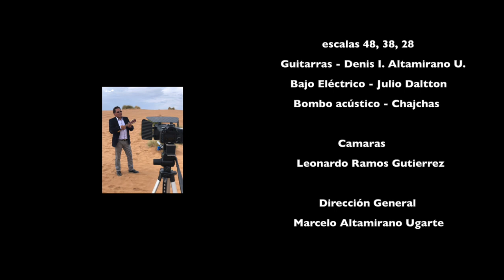QUIRQUINCHO, ORURO QUERIDO - MARCELO ALTAMIRANO UGARTE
De la autoria de grandes Maestros como Gilberto Rojas (quirquincho) y Moisés Soto (Oruro querido), pongo a consideración estos dos temas dedicados a la tierra que me vió nacer, vísperas de un aniversario de su fundación.
A mi estilo. espero les guste.
Atte. Marcelo Altamirano Ugarte
"CHARANGO BOLIVIANO"